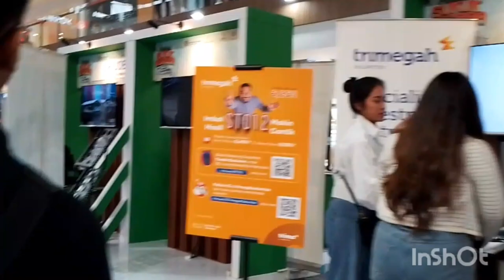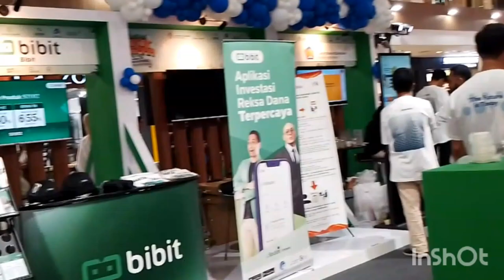lanjut ke mall makan n maen game..mb aya dah plg lg ke yogya sm tmn2 n guru2nya